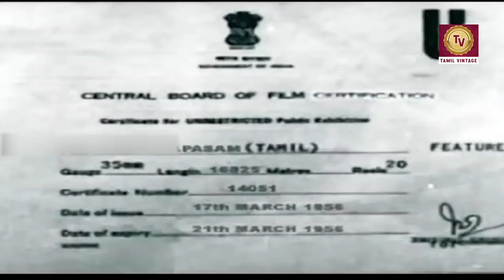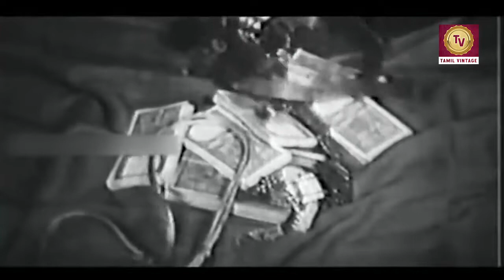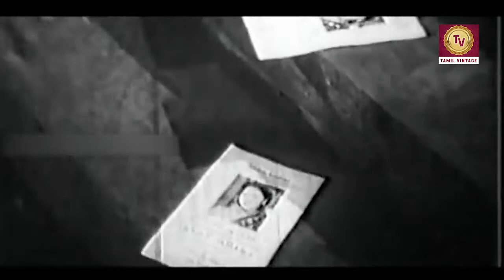Prema Pasam - 1956 l Super Hit Classic Tamil Full Movie l Gemini Ganesan , Savitri , K. Sarangapani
Watch
Starring :-  Gemini Ganesan , Savitri , K. Sarangapani , V. K. Ramasamy
Director :- Vedantam Raghavaiah
Producer :- V. L. Narasu
Written :- Thanjai N. Ramaiah Dass
Screenplay :- Vedantam Raghavaiah
Story :- Gyan Mukherjee
Cinematography :- M. Masthan
Edit :- R. Raja Gopal
Actor :- Gemini Ganesan , Savitri , K. Sarangapani , V. K. Ramasamy , K. Balaji , T. P. Muthulakshmi , Girija , M. G. Chakrapani , Jandhyala Gaurinatha Sastry , Banerjee , E. V. Saroja , K. Varalakshmi , Sairam .

Synopsis :- The film begins, Zamindar Narayana Pillai (Jandhyala Gaurinatha Sastry) has two daughters Prema & Tara and both learn dance since childhood. Nagabhushnam (V. K. Ramasamy) is the manager of Narayana Pillai who has two sons Ramakrishnan & Radhakrishnan. Once Ramu throws Prema from the staircase when she becomes a handicap. Knowing it, enraged Narayana Pillai guns on Ramu and he falls into the river. Right now, Narayana Pillai conceals himself, ahead, entrusting his property to Nagabhushnam. Exploiting the situation, Nagabhushnam grabs the authority leaving Prema & Tara as orphans. Years roll by, Prema (Savitri), by hard work studies and also takes care of Tara. Ramu (Gemini ganesh) returns as a huge burglar by the name Krishna. At present, he recognizes everyone but hides his identity, acquainted with Prema and their relationship turns into love. Thereafter, Krishna steals a necklace from Nagabhusham and presents it to Prema but unfortunately, she was caught when Krishna affirms himself as a thief. At that moment, Prema loathes him and charges to discard from her life. Meanwhile, Radhakrishnan & Tara fall for each other, being cognizant to it, Nagabhushanam warns Prema and apart Gopal. By the time, Krishna releases rescue Tara from the suicide and assures to perform her marriage with Gopal. Parallelly, Krishna determines to relieve Prema from her disability, so, he picks up the help of his friend Rathnam and to raise the fund he again makes a robbery at Nagabhusham's house. At that point in time, Nagabhusham senses him as split-up son Ramu and gives a police complaint. Until, Prema becomes normal and repents, learning regarding Krishna's daring act. On the other side, Krishna plans to couple up Radhakrishnan & Tara when to seize him Police organizes dance program of Prema which she too agrees, on a condition that Nagabhuashanam should quit the case on Krishna. Here wanderer Narayana Pillai also arrives to program and Krishna in disguise. After viewing it, Krishna leaps, successfully accomplishes the marriage of Radhakrishnan & Tara and surrenders himself. Just before, everyone lands at the venue when Krishna is recognized as Ramu by the tattoo on his arm. At last, Nagabhuashanam pleads pardon from Narayana Pillai and pays back his property which he delegates to Ramu. Finally, the movie ends on a happy note with the marriage of Ramu & Prema.